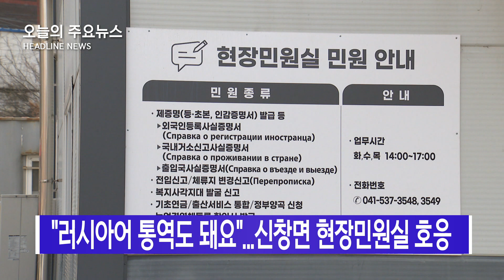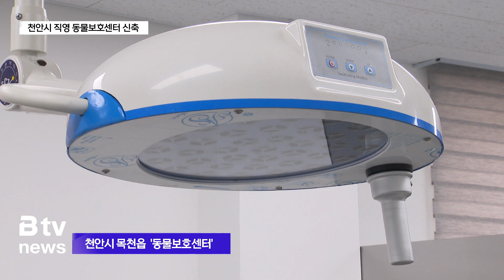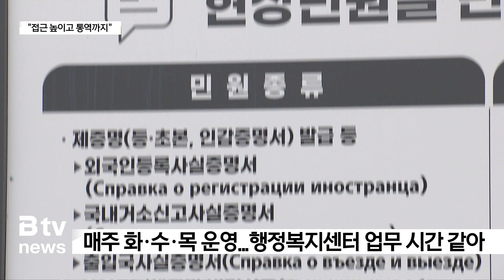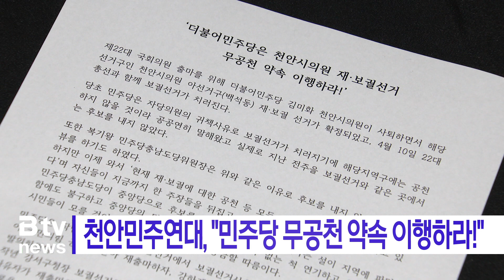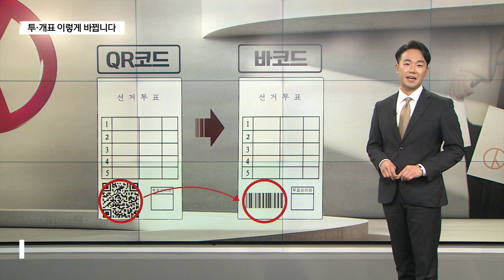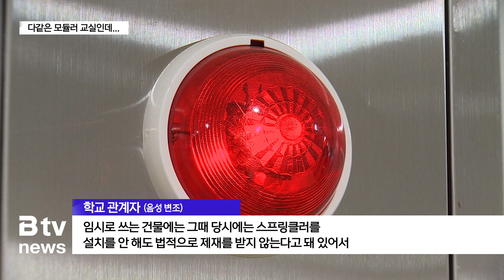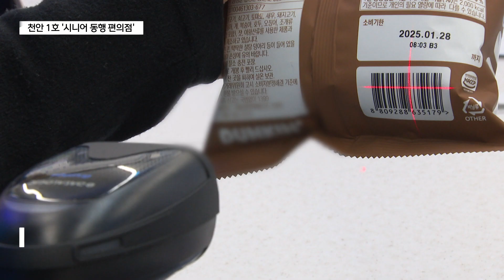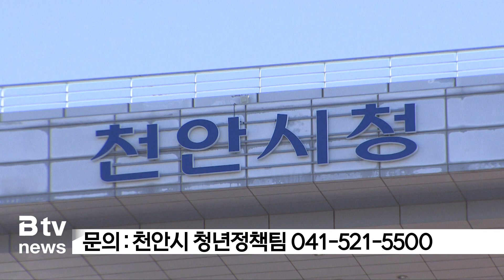[LIVE] Btv 뉴스 24.03.07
Btv 중부 뉴스 24.03.07

[주요뉴스]
1. 세종시의회 반쪽짜리 임시...파행 장기화 우려
2. 병원에 미용실까지...천안시 동물보호센터 신축
3. "러시아어 통역도 돼요."...신창면 현장민원실 호응